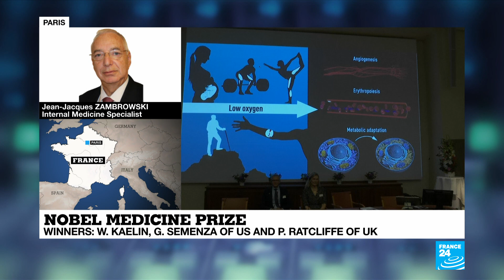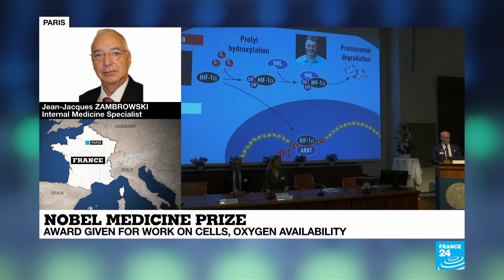Americans Kaelin and Semenza, Briton Ratcliffe win 2019 Nobel Prize in Medicine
US researchers William Kaelin and Gregg Semenza and Britain’s Peter Ratcliffe on Monday shared the Nobel Medicine Prize for discoveries on how cells sense and adapt to oxygen availability, the Nobel Assembly said.